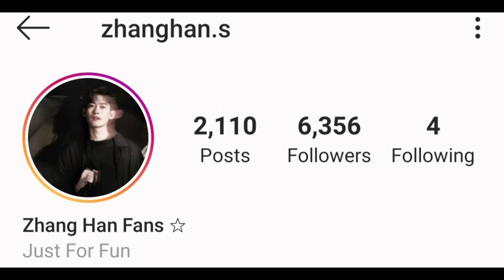Zhang Han Lifestyle (Hans Zhang) Biography 2020,Age,Net Worth,Wife,Height,Weight,House,Family,Facts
Hans Zhang Han (simplified Chinese: 张翰; traditional Chinese: 張翰; pinyin: Zhāng Hàn, born 6 October 1984) is a Chinese actor, singer and host. He graduated from Central Academy of Drama in 2007. Zhang is best known for his roles in Meteor Shower (2009) and Meteor Shower II (2010), Fall in Love (2011), The Queen of SOP (2012), Heroes in Sui and Tang Dynasties (2013), Boss & Me (2014), The Four (2015), Wolf Warriors 2 (2017) and Here to Heart (2018).

TV Series
Gentlemen Attention Please (2021) as Tong Yu
A Love Story: You Are the Greatest Happiness of My Life (2020) as Tang Mingxuan
Farewell To Arms (2020) as Zhang Songling
One Boat One World (2020) as Guan Dingkai
Saker Falco (2020) as Song Wenbo
If Paris Downcast (2018) as Tong Zhuoyao
Here to Heart (2018) as Zhan Nanxuan
The Legendary Tycoon (2017) as Gu Yanmei
Gorgeous Workers (2017) as Li Xiang
The Rhapsody of a Summer Dream (2016, post-production) as Xia Chengsi
Braveness of the Ming (2016, post-production) as Xia Xun
The Ten Deadly Sins (2016) as Hua Long
The Classic of Mountains and Seas (2016) as Chi Yu / Xin Yuehu
The Four (2015) as Leng Xue
Boss & Me (2014) as Feng Teng
A Different Kind of Pretty Man (2014) as Yuan Shugao
The Queen of SOP 2 (2013) as Hua Tianqi
Waiting To Bloom (2013) as Liu Yiming
Heroes in Sui and Tang Dynasties (2013) as Luo Cheng
The Queen of SOP (2012) as Tang Jun
Fairytale (2012) as Fan Yun (cameo)
Secret History of Princess Tai Ping (2012) as Li Longji
War of Desire (2011) as Duan Feihong
Fall in Love (2011) as Qin Lang
The Han Triumph (2010) as Zhang Shizhi
Meteor Shower 2 (2010) as Murong Yunhai
Meteor Shower (2009) as Murong Yunhai

Movies
The Missing (2019) as Zhou Yunshui
Guilt By Design (2019) as Yang Kai
Eternal Wave (2017) as Liang Dong
Wolf Warriors 2 (2017) as Zhuo Yifan
The Three-Body Problem (2017, post-production) as Pan Han
The Rise of a Tomboy (2016) as Ye Siyi
Youth Never Returns (2016) as Wang Jinhu
Chang Chen Ghost Stories (2015) as Zhong Yu
An Inspector Calls (2015) as Qi Shijing
Night Cry (2013) as A Han
No Limit (2011) as Wu Jixian
Hearty Paws 2 (2010) as Zhao Ming
Kung Fu Hip Hop (2008) as MC Haha (Cameo)

Turkish Translated